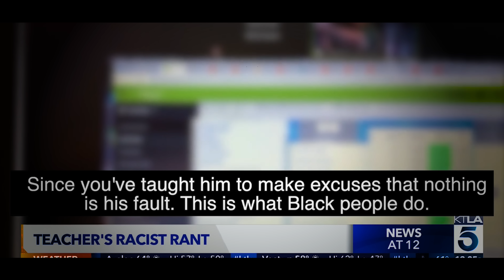Education Karen’s 10 Resolutions for 2023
DEI? CRT? Mrs. Karen K. Kramer shares the plight of the white woman in schools and how she's doing her best to remain colorblind and woke even (she's not racist!)

Karen blesses us with her 10 resolutions for the classroom to make 2023 the best year ever (and to make sure she doesn't get fired, or worse, cancelled.)

Learn about our latest project--Jane Crow: Then and Now
A project that looks back in history to understand how (and why) white women as mothers and teachers have played a role in obstructing—and advancing—educational equity and how that history remains alive and active today.